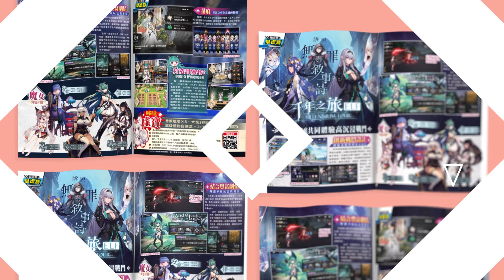歡慶《電玩宅速配》雜誌五月號上市！《小勇者阿瑪》開局給你6666抽_電玩宅速配20240501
最新的《電玩宅速配》雜誌五月號第64期今日上市，最精彩的報導和多款遊戲的虛寶等你來領，只要99元就有擁有。本期除了《小勇者阿瑪》和《暗黑破壞神IV》的封面內容報導外，還有《神隱之子》以及《鋼嵐》的開箱測試報告，讓你在遊戲上市前就能掌握最新資訊，最後當然就是我們的虛寶好康啦！《少女迴戰》、《千年之旅：ELF》、《天龍八部宗師版》、《黑色契約Mobile》、《全明星街球派對》等遊戲的好用虛寶等你來拿。